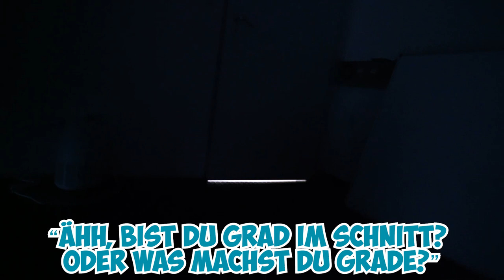WER STECKT IM GRÜNEN ANZUG? CREW ERSCHRECKEN & PRANKEN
Kathi ist wieder in Prank Laune und das heißt... Erstmal die Crew nerven! Oder erschrecken? 🤔 Na ja, mit so einem Kostüm, kann man gefühlt beides auf einmal machen 😂 Ob das eher gruselig oder lustig wird...?

Wow! Du hast tatsächlich bis hierher gelesen! Deine EXTRA Frage: Findest du dieses Kostüm gruselig oder doch funny?

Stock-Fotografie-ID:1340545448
Hochgeladen am:15. September 2021

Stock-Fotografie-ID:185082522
Hochgeladen am:22. Februar 2012

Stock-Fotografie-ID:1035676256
Hochgeladen am:13. September 2018

24322